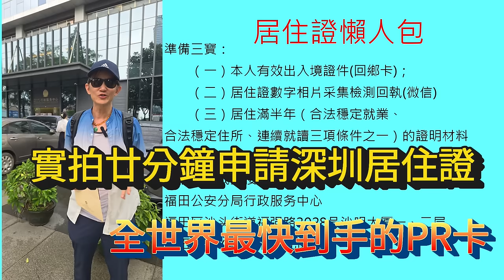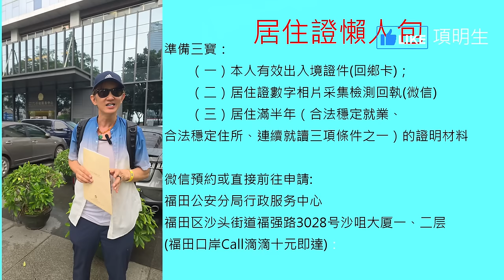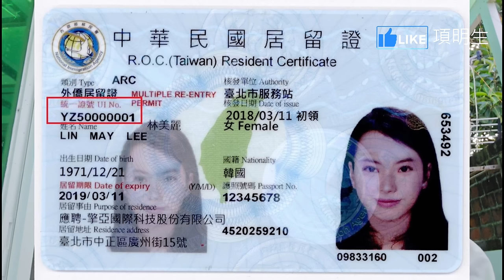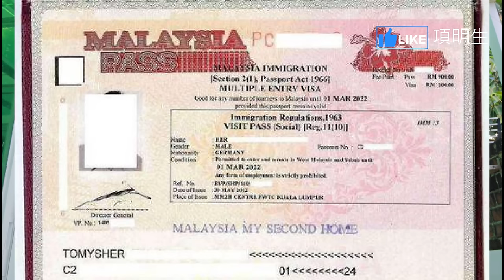實拍廿分鐘申請深圳居住證│深圳居住證懶人包│全世界最快到手的PR卡l深圳社保第一步｜深圳醫保｜￼深圳退休金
實拍廿分鐘申請深圳居住證│深圳居住證懶人包│全世界最快到手的PR卡！

應提交以下材料：
　　（一）本人有效出入境證件(回鄉卡)；
　　（二）近期港澳台居民居住證數字相片采集檢測回執(微信)；
　　（三）居住滿半年（合法穩定就業、合法穩定住所、連續就讀三項條件之一）的證明材料：
　　合法穩定就業證明包括工商營業執照、勞動合同、用人單位出具的勞動關系證明或者其他能夠證明有合法穩定就業的材料等；
　　合法穩定住所證明包括房屋租賃合同、房屋産權證明文件、購房合同或者房屋出租人、用人單位、就讀學校出具的住宿證明等；
　　連續就讀證明包括學生證、就讀學校出具的其他能夠證明連續就讀的材料等。
（四）填寫《港澳台居民居住證申領登記表》。其實不用埴.

自9月1日起，本着就近便民的原則，深圳市新設立港澳台居民居住證受理點21個，主要集中在各區公安分局戶政大廳和區域戶政中心。9月1日、2日（周六、周日），全市各受理點正常對外辦公受理港澳台居民居住證申請，此後受理時間爲正常工作日的上班時間。需要辦理居住證的深圳市港澳台居民，可通過關注微信公衆号“深圳公安”、登錄深圳市公安局網站（預約成功後，請帶齊相關材料前往預約的受理點辦理。因特殊情況無法預約的，也可帶齊相關

材料直接到居住地受理點咨詢辦理。